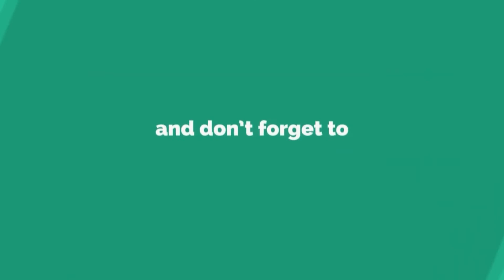Very Crispy Potato Balls Quick And Easy Breakfast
Sandwich Spread Restaurant Style Green Chuteny Dip